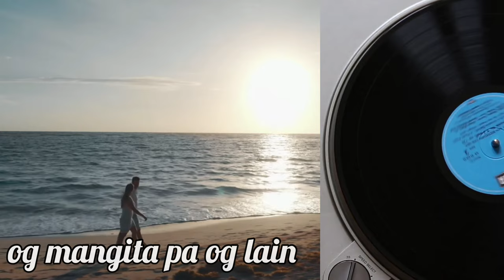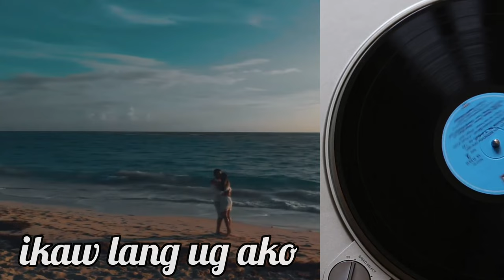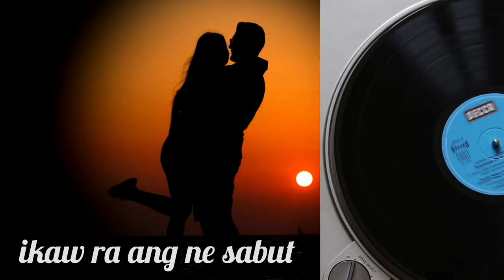IKaw Ra - NaldronZ x Xtanscion (Official lyrics Video)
Ikaw Ra - NaldronZ x Xtanscion
Written and Performed by: Ronald Tibay Macas
Recorded at: Zild Studio
Mixed and Mastered by: Glen ZiLd
Video edited by: NaldronZ